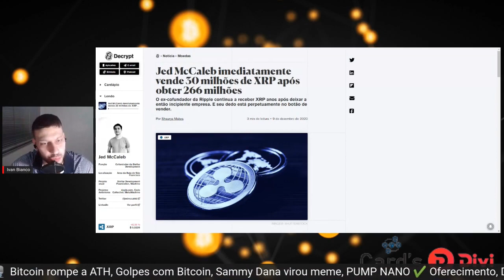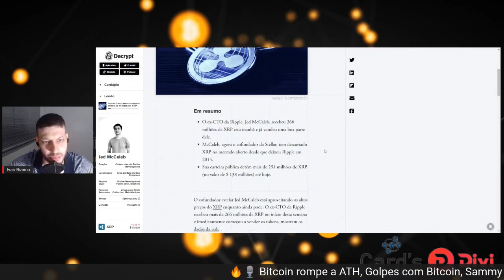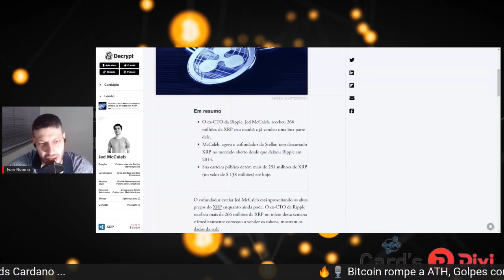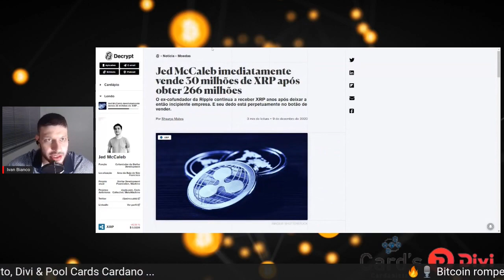Fundador da XRP apenas usa o botão de vender, SCAM? | Cortes Fraternidade Crypto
【 Grupos 】

💢Quer investir em Cardano? Delegue suas Adas na CARDs
A pool da comunidade Brasileira
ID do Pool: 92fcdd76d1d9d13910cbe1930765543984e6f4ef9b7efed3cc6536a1